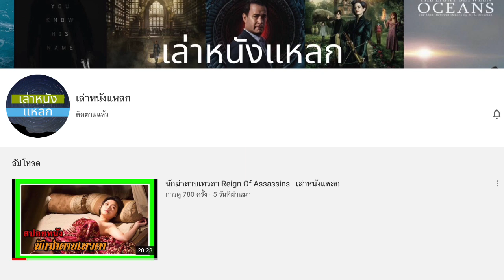หาญท้าชะตาฟ้า ปริสนายุทธจักร 2 l สปอย l เล่าเรื่อง EP. 236 ดื่มยาพิษแก้กระหาย